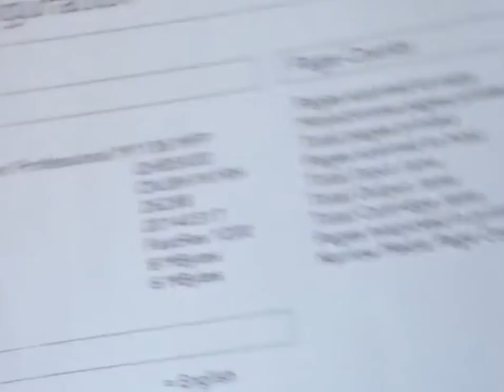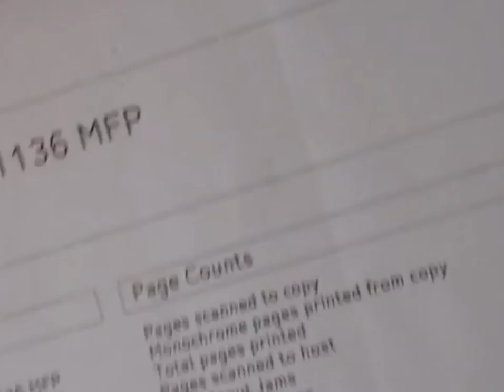M1136 demo page print | M1136 Printer se Demo Print kaise Kare| Short Trick of Test Page M1136